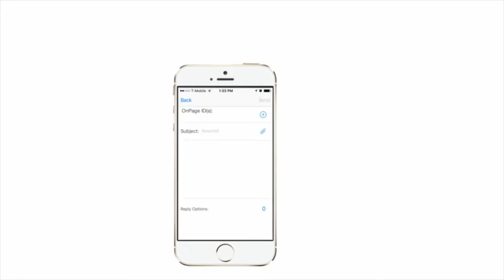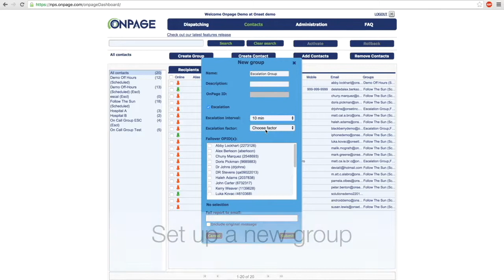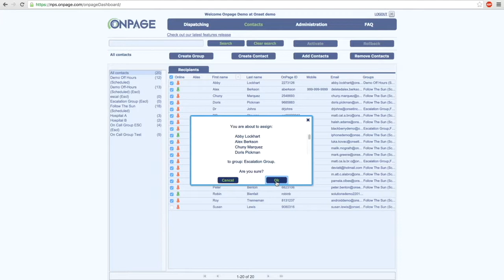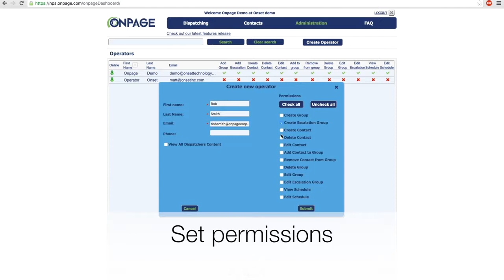OnPage: Incident Alert Management Platform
OnPage knows that server downtime means company downtime.

-OnPage integrates with your monitoring tools to give a voice to detected incidents.
- OnPage helps drive down response time by connecting incidents to people, right on your mobile device.
- OnPage allows you to send messages to multiple platforms: OnPage app, e-mail, SMS or phone call.
- OnPage is an alerting tool built on a SaaS platform hosted in several managed hosting facilities across the USA.